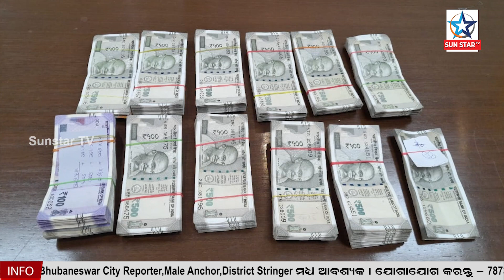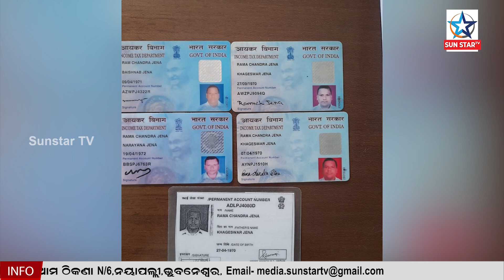Vigilance Sleuth Recovers Rs 5 Lakh From Nimapara Tahasildar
ଜେଲ୍ ଗଲେ କଳିଯୁଗର ରାମ-ଲକ୍ଷ୍ମଣ । ଦୁଇ ଭାଇ ମିଳିମିଶି ସରକାରୀ ଜମିକୁ ହଡପ କରୁଥିଲେ । ମଙ୍ଗଳବାର ନିମାପଡା ତହସିଲଦାର ରାମଚନ୍ଦ୍ର ଜେନାଙ୍କୁ ଗିରଫ କରିଥିଲା ଭିଜାଲାନ୍ସ । ଏହାସହ ଲକ୍ଷ୍ମଣ ଜେନାଙ୍କୁ ମଧ୍ୟ ଭିଜିଲାନ୍ସ ଗିରଫ କରିଛି